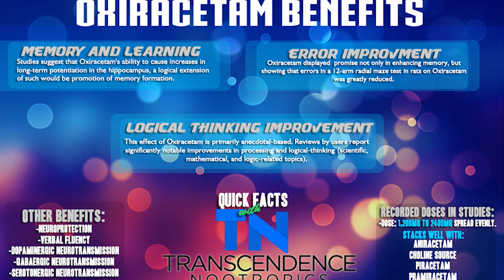Aniracetam vs Oxiracetam (Next Level Brain Boosters)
Hello Friends! Today I wanted to share my thoughts on Aniracetam and Oxiracetam, 2 well-known potent choline boosting agents with multiple cognitive benefits. Have you tried any racetams?